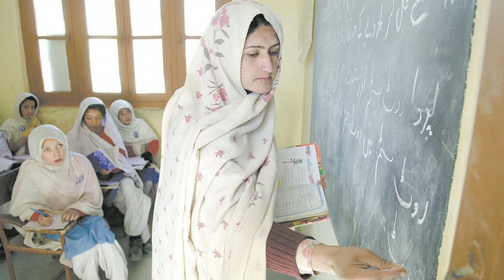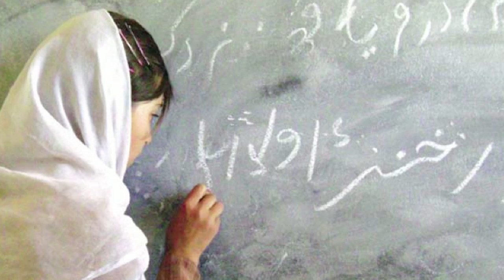3 Cups of Tea With Greg Mortenson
Why educate the girls? How educate the girls? Stones become schools, but who becomes teachers? Lilli and Emily take off their shoes, sit down on the floor, and share three cups of tea with peacemaker, Greg Mortenson, author of New York Times' Bestsellers Three Cups of Tea and Stones into Schools.